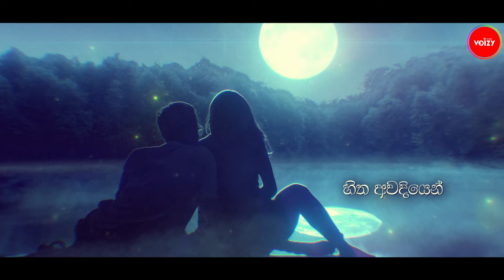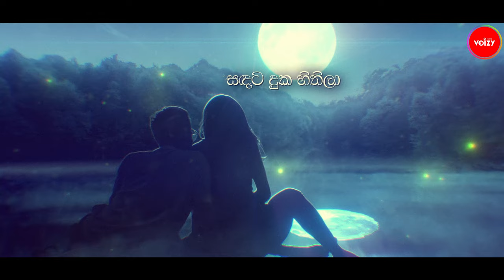Sandata Duka Hithila (සඳට දුක හිතිලා) - Nuwandhika Senarathne & Isuru Geekiyanage (Lyric Video)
Sandata Duka Hithila (සඳට දුක හිතිලා) - Nuwandhika Senarathne & Isuru Geekiyanage ft. Thilina Ruhunage (Official Lyric Video)

✦Artist | Nuwandhika Senarathne & Isuru Geekiyanage
✦Music & Melody | @ThilinaRuhunage  [ THILINA R ]
✦Lyrics | Rachitha Wakista
✦Video | Thush @ Favorite

සඳට දුක හිතිලා අහසින් බිම වැටිලා
සංසාර හුරුකමින් හිත අවදියෙන්
නුඹ තාම මං නමින් ඇයි අතරමං

කිසිදා මගේ නොවෙනා
නුඹ ළග ඉන්න මං දන්නවා
තරහා වී නොයෙනා
මතකය වෙන්න මට හිතෙනවා

කවදාවත් තරු එළියේ
ඉර පායන්නේ නැහැ දන්නවා
හෙට ආයෙත් තරු එළියේ
හඳ පායාවි හිත කියනවා

හැමදා හිත හොයනා
උණුහුම වෙන්න මං දන්නවා
හැරදා දුර නොයෙනා
මට නුඹ දුන්න පෙම තියෙනවා